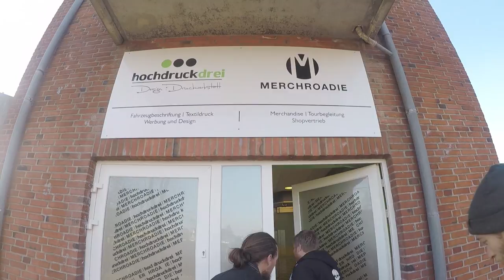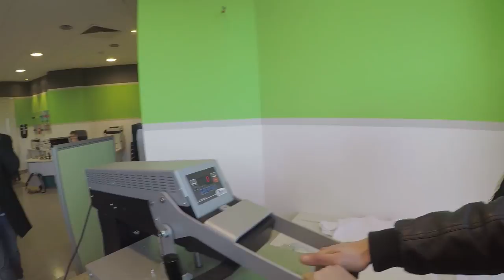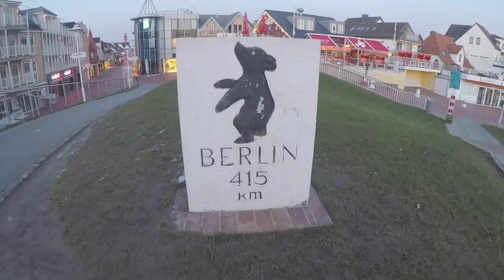Bennet's Lose Your Ties VLOG - Episode 2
Episode 2 - MerchRoadie

Today marks the starting point of our Lose Your Ties Tour. Our first stop was a visit to our friends from Merchroadie in Buesum, Germany. We got a tour of the production plant and even got to print our own shirts today. We are super excited for the new shirts and bags that hold our Lose Your Ties Cover and look spectacular. We have to say a big thank you AGAIN to LERM for her artwork, she's a magician!

The album releases on 16 Feb, 2018.